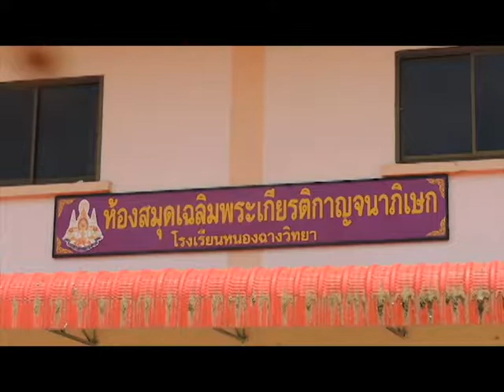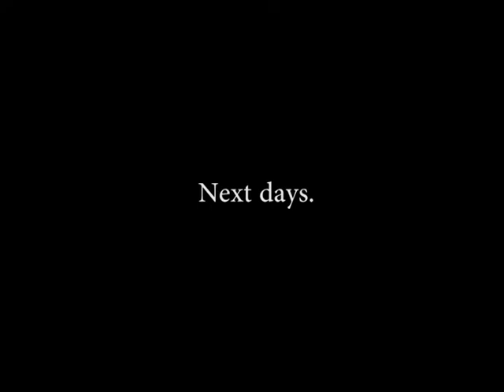มิตรภาพ